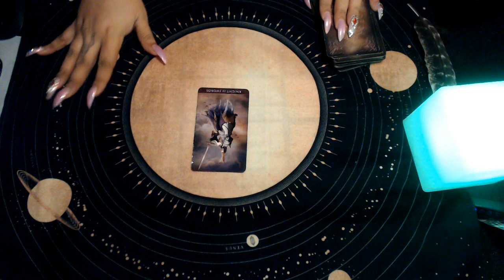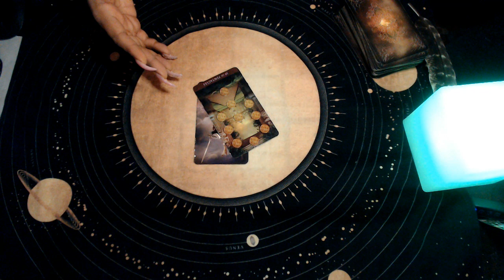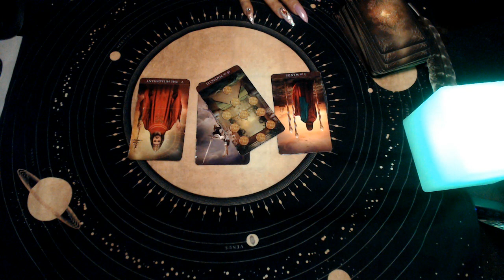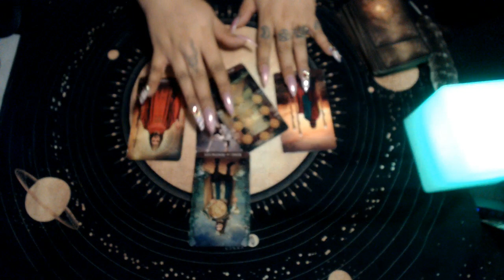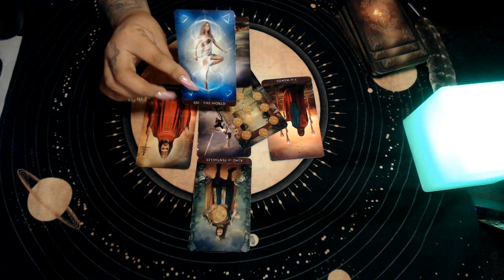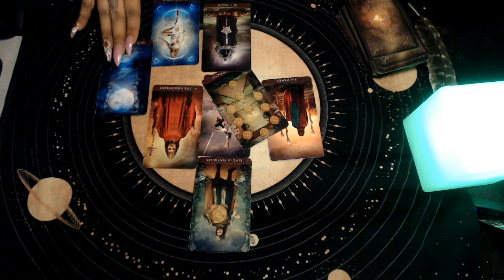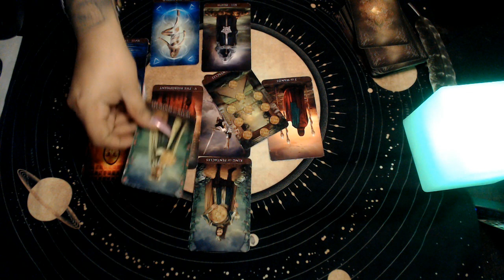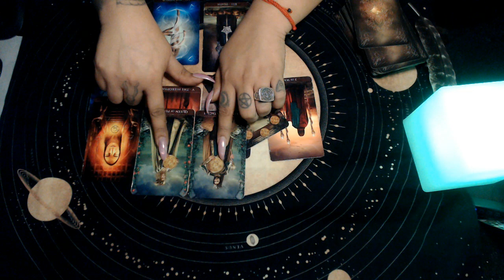ARIES APRIL 2020 "MONEY COMING"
3 Card Reading
30 Min Reading
1 Hr Reading